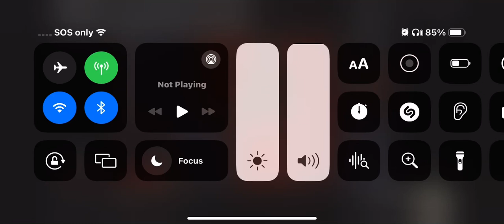March 9, 2024